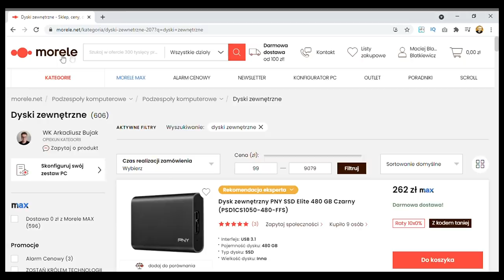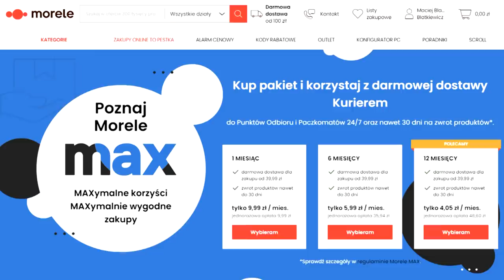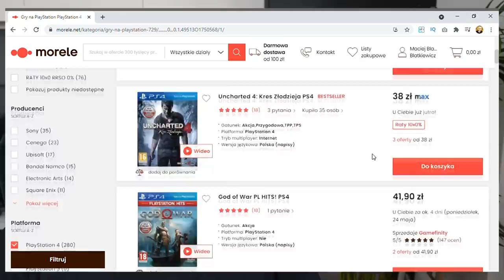ŚNIADANIE NA DOWÓZ - test śniadań w dostawie w Warszawie [WARSZAWA 2021] | GASTRO VLOG #406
Film powstał we współpracy ze sklepem Morele

Czołem Warszawa (2021)! W dzisiejszym odcinku z serii GASTRO VLOG mam dla Was test śniadań w dostawie w Warszawie. Jakie śniadanie na dowóz okazało się najlepsze? Czy jakieś jedzenie nam nie posmakowało? Ile wydaliśmy na ten test jedzenia? Zapraszam do oglądania, Maciej je (Warszawa 2021).